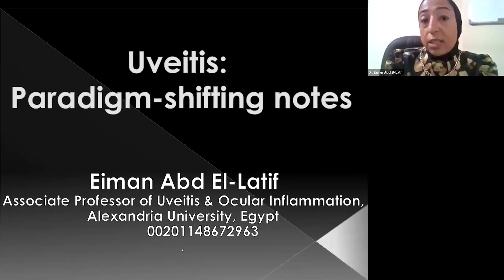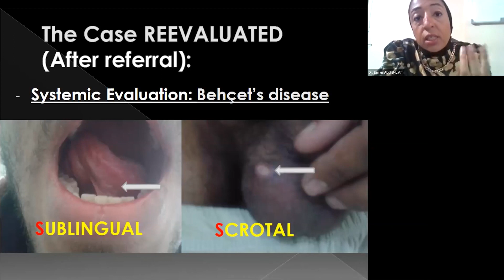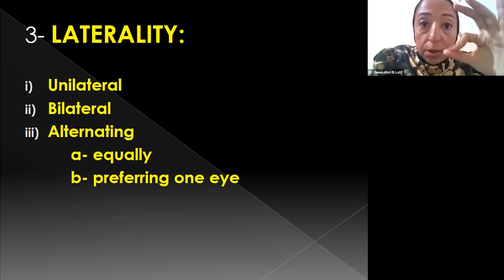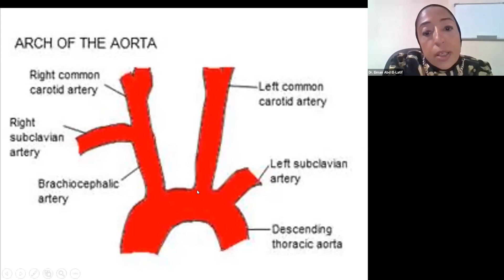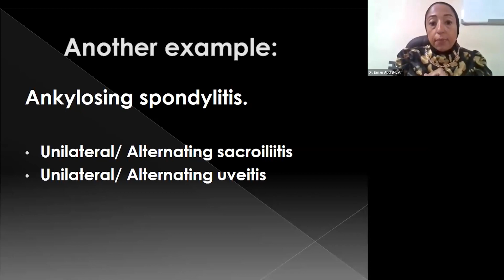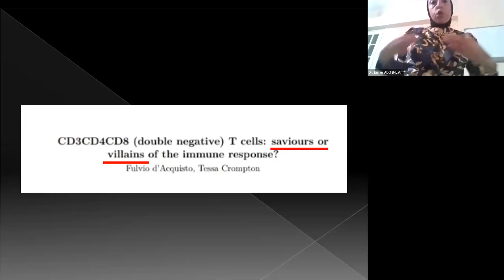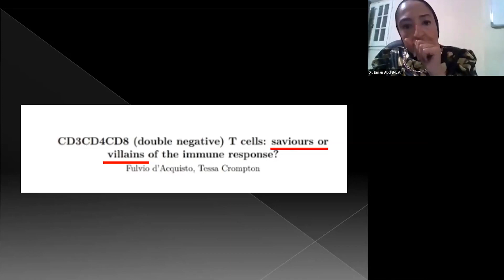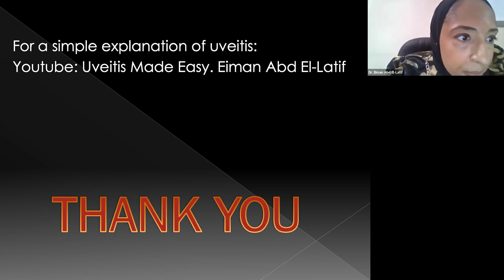Lecture: Uveitis: Paradigm-shifting Notes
During this live webinar, we will discuss a clinical approach to patients with uveitis. We shall lay the foundation of forming an accurate diagnosis with uveitis, complete “with the etiology part and everything”. The knowledge you will gain from this webinar is expected to break the ice and help you hit the ground running on your journey to provide a well-deserved high-quality service to this underprivileged sector of patients.

Lecturer: Dr. Eiman Abd El-Latif, Associate Professor of Uveitis, Egypt